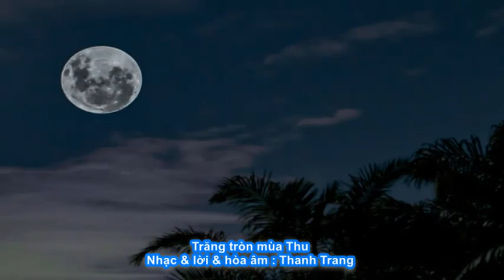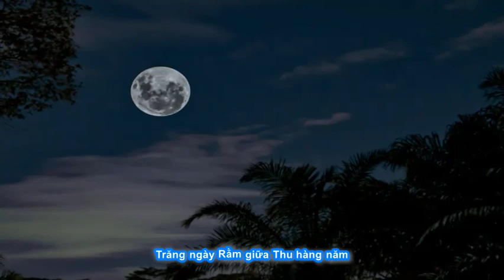Trăng tròn mùa Thu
Slideshow minh họa ca khúc " Trăng tròn mùa Thu "
Nhạc & lời & hòa ậm : Thanh Trang
( Đêm Trung Thu 2023 trời mây phủ, không trăng, dự báo thời tiết có mưa ngày hôm sau ).